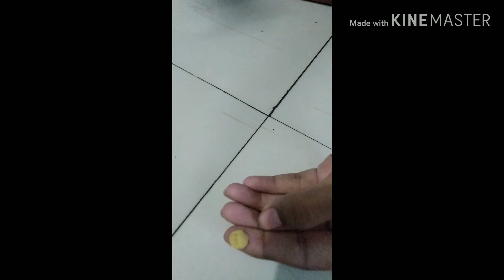Clay ganpati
I have made clay ganpati for you anda all of you happy Ganesh chathurthi